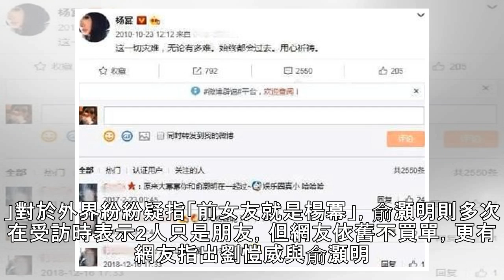幫Selina擋火…他燒傷後被分手！網猜前女友是楊冪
記者呂傳琍／綜合報導女星Selina（任家萱）與大陸男星俞灝明兩人2010年拍攝偶像劇《我和春天有個約會》，卻不幸發生爆破意外，兩人遭受嚴重的燒傷，其中男方為了保護Selina，以肉身保護，全身39%面積燒傷，他近日上節目時重談火吻事件，透露當時深受重傷的他，卻慘遭女友拋棄，外界猜測他當時的女友應是楊冪，引起熱議。▲俞灝明與Selina 2010年發生火吻意外。（合成圖／翻攝自俞灝明微博、Selina IG）俞灝明2011年曾與楊冪傳出交往消息，只不過當時女方人氣不如現在，因此並未受到關注；有爆料指出，許多許多圈內人士都知道兩人交往的消息，且意外發生當天，楊冪在微博祈禱，更被目擊在醫院大哭，增...